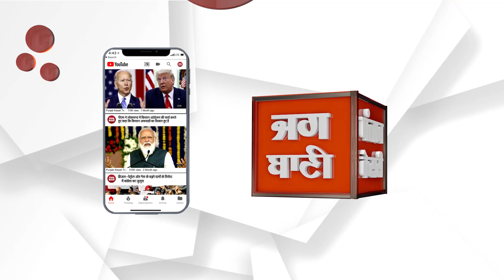ਅਣਪਛਾਤੇ ਲੋਕਾਂ ਵੱਲੋਂ ਬੱਚਿਆਂ ਸਮੇਤ ਦਿਨ-ਦਿਹਾੜੇ ਭਰੇ ਬਾਜਾਰ ਚੋਂ ਗੱਡੀ ਚੋਰੀ